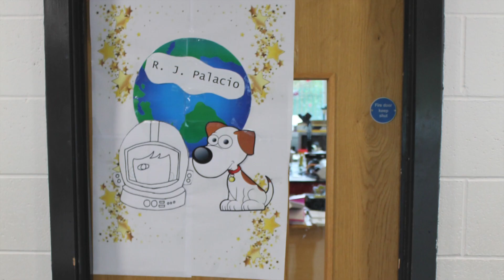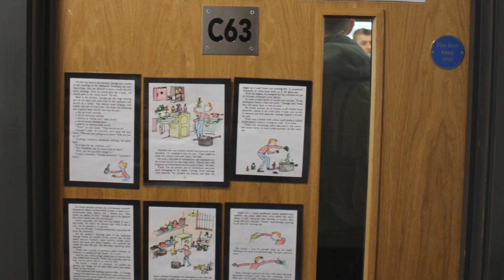Werneth School - WORLD BOOK DAY 2019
Werneth School